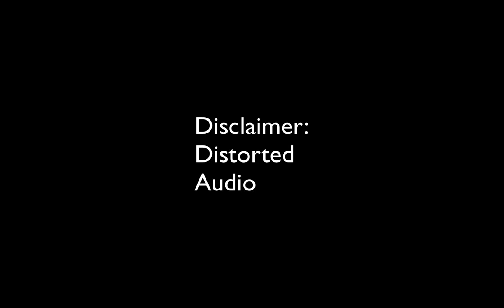"Name Tags For Days" Stranded - Custom Minecraft Survival #26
Sorry for the audio problems. New microphone. WIP. Also, I just noticed that the last 3 or so episodes have had very low visual quality.

Cutie Mark Design Created by: Countess Marie Rose